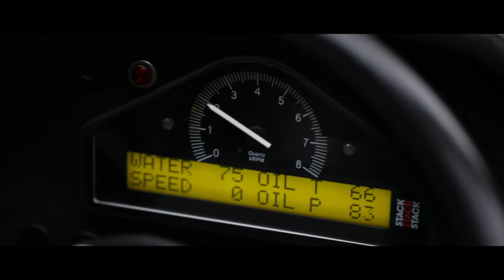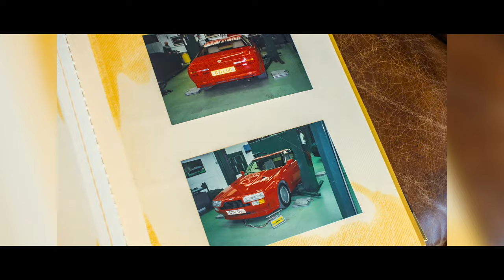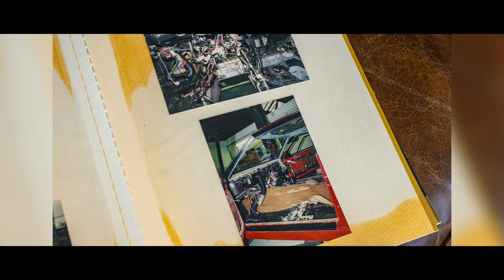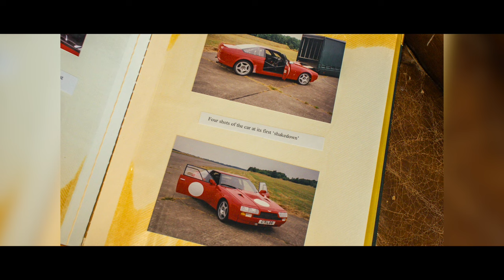1986 Aston Martin V8 Vantage Zagato – Ex’ Works competition / fast road car - Nicholas Mee & Company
The only example ever developed and prepared by the Aston Martin Works for competition purposes, now prepared for fast road use.  Chassis 20013, the first ‘production’ V8 Vantage Zagato Coupe, was delivered to its first owner, C.H.Taylor and Co of Aston Birmingham, in July 1986, finished in Gladiator Red with Fawn trim.

Sold to the second owner, Ambassador Textiles Ltd, in June 1989, the Zagato remained in standard configuration until 1998 when, this car, 1 of just 50 production examples, with just 7,500 miles covered, was acquired by internationally celebrated comedy actor Rowan Atkinson, for the purpose of a full rebuild and development project, to prepare it for competitive events.

After approaching Aston Martin in Newport Pagnell, a highly detailed project proposal was presented and terms agreed, between the Mr Atkinson and the Aston Martin Works, to dismantle and rebuild this car to a defined competition specification. Developed to AMOC C2 Class ‘Mildly Modified’ category, a set of regulations which allowed for limited but highly effective modifications, based on the car remaining close to production car specifications. Campaigned for 2 racing seasons between 1999 and 2000, by Rowan Atkinson, with full event support provided by Aston Martin Works, the car was raced in UK based events organised by the British Racing Drivers’ Club and by the AMOC. Racing and competing against more heavily modified sports racing cars, this Works re- engineered Zagato, enjoyed several pole positions in class and a number of excellent results in the hands of its owner.

Retired from competition by the end of 2001 and driven occasionally on the road thereafter, 20011 was subsequently sold in 2008 and professionally stored prior to changing hands in 2016. The new owner subsequently commissioned a program of works to be carried out by ourselves, with the aim of bringing the car into a more ‘road useable’ specification, without losing its competition car hallmarks.

Retaining its factory fitted roll cage now trimmed in Alcantara, the adaptive works included the re-instating of a number of interior fitments, included the fitting of air conditioning, trimming of the interior in Black Alcantara, leather and new carpeting, re-fitting of factory supplied original Zagato sports front seat and the re instatement of interior storage compartments. With the interior re-instated other detailed changes to the suspension and brakes were completed, the result being a more comfortable and acceptable environment for road use, whilst not undermining its competition heritage.

Currently, this exceptional and truly unique Works prepared Zagato, weighs some 300 Kg’s less than a production V8 Vantage Zagato, retains its original Aston Martin Works developed and built, 482 bhp fuel injected 5.3 litre engine, fitted to its original 5-speed manual transmission. The car is both highly tractable on the public highway and offers blistering performance, on the road and on the track.

Accompanying the car, are a number of highly detailed history files, which clearly show the depth of engineering and development work employed in creating, this unique Works prepared car, covering its extensive Works preparation and maintenance, as well as its subsequent transformation, back to its current road car form. Road registered and MoT’d, this powerful and agile former competition prepared ‘one off’ V8 Vantage Zagato, is now ideally specified for the occasional track day, road rally, sprint or hill climb event, that early morning spirited drive in the open countryside or displaying in concours events.

Documentation included:

• Original multi page competition car project proposal from the Aston Martin works.

• Aston Martin works descriptive summary of competition car development and full rebuild, completed in 2019.

• Full photographic record of AM Works rebuild, from road car to competition car specifications.

• Detailed Aston Martin Works invoices, for the rebuild into competition specifications.

• Copies of race results and qualifying data whilst being supported track side by AM Works.

• Detailed later invoices of works completed, adapting the car to road use specification and regular maintenance invoices thereafter and to date.

• A current FIVA (Federation Internationale Vehicles Anciens) identity card, issued 2017.

• Current UK V5 registration document and MoT certificate.

This exciting and unique V8 Vantage Zagato is available for viewing now at our Hertfordshire showrooms.